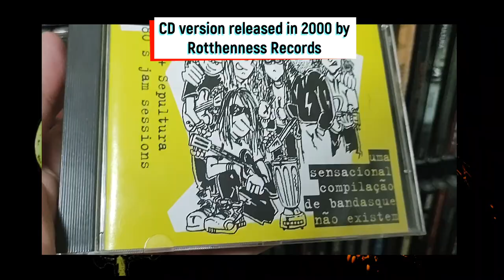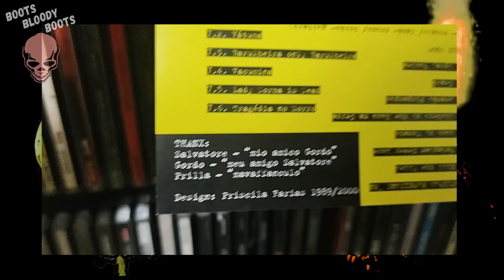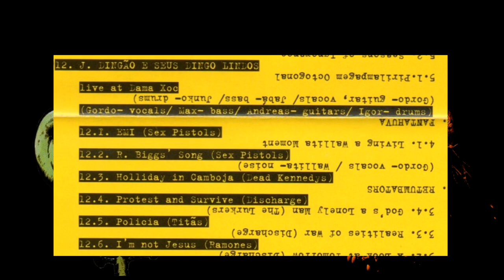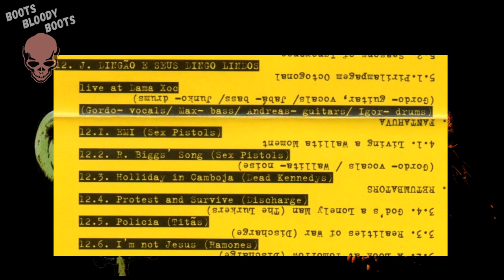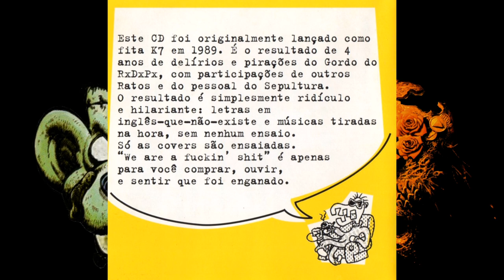Sepultura & Ratos de Porão - 80' Jam Sessions - EMI, Holliday in Camboja and more - (CD)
Sepultura and Ratos de Porão live at Dama Xoc, São Paulo, Brazil between 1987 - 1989
Jam Sessions recorded live and in studio, released as cassete tape in 1989 and CD in 2000.

Sepultura and João Gordo (RDP):
- EMI (Sex Pistols)
- R. Biggs' Song (Sex Pistols)
- Holliday in Camboja (Dead Kennedys)
- Protest and Survive (Discharge)
- Polícia (Titãs)
- I'm Not Jesus (Ramones)

The Band: João Gordo (vocals), Max Cavalera (bass, vocals),  Andreas Kisser (guitar, vocals), and Igor Cavalera (drums)

Ratos de Porão:
- Bullshit Propaganda (E.N.T)
- A Look at Tomorrow (Discharge)
- Realities of War (Discharge)
- God's a Lonely Man (The Lurkers)

The Band: João Gordo (vocals), Jão (guitars), Jabá (bass), Spaghetti (drums)